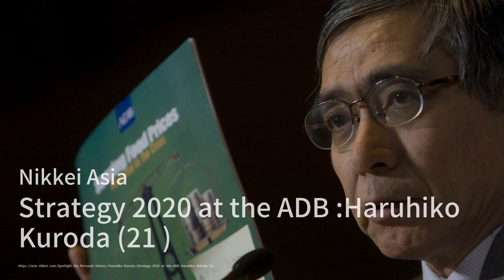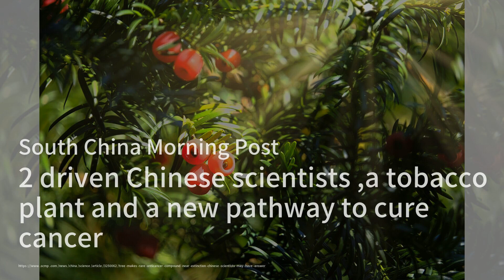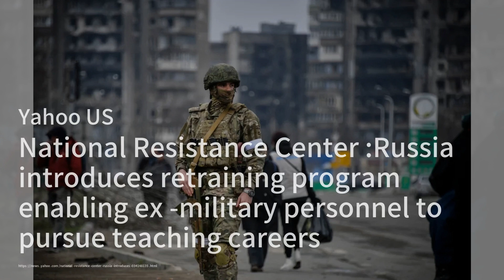‘Stop creating so many problems’ for Anwar, key ally urges Malaysia politicians；Covid-19: researcher